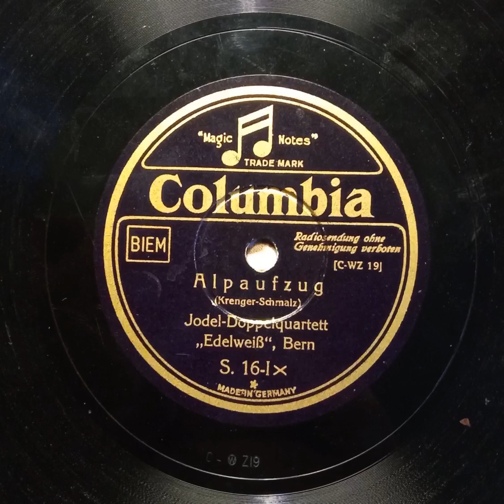Jodel- Doppelquartett "Edelweiß", Bern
Alpaufzug (Krenger- Schmalz)                                                                          Jodel - Doppelquartett "Edelweiß", Bern
COLUMBIA
S. 16- I

Echo- Jodel (Krenger- Schmalz)                                                                          Jodel - Doppelquartett "Edelweiß", Bern
COLUMBIA
S. 16- II